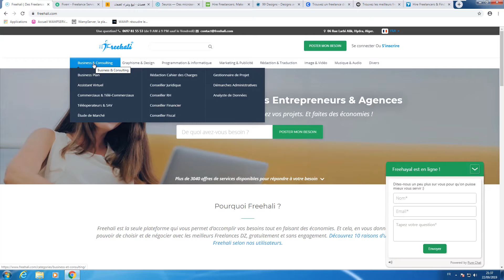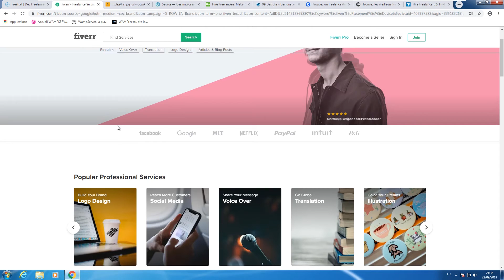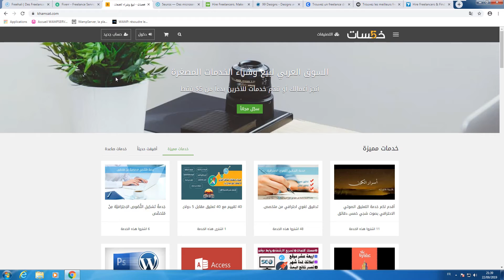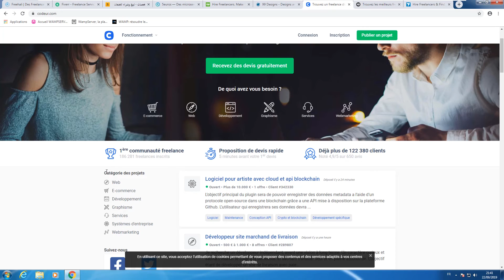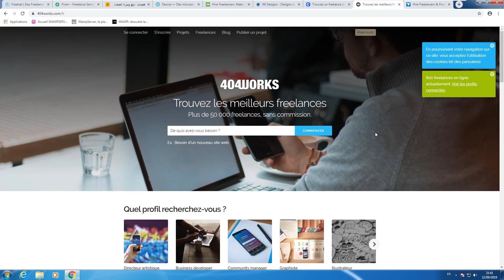09 Best Websites for Freelancers to Find Jobs and Make Money 2019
09 Best Websites for Freelancers to Find Jobs and Make Money 2019